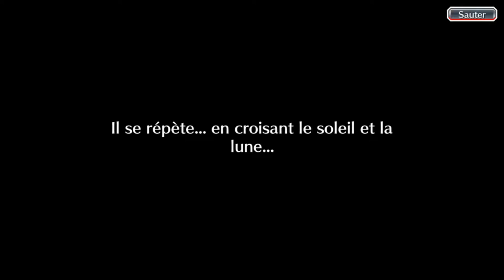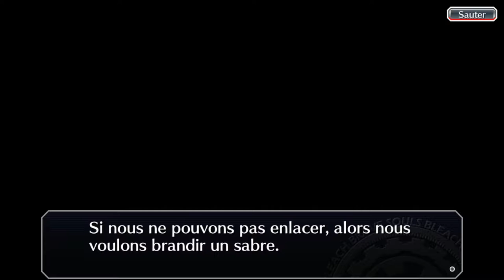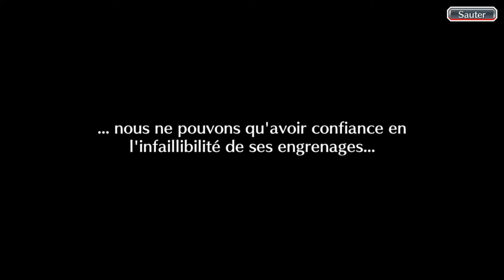Bleach Brave Souls ep82 - Prequel